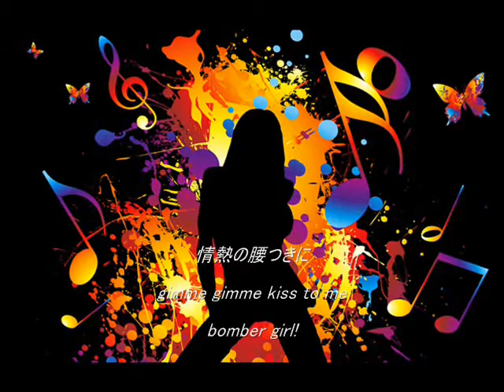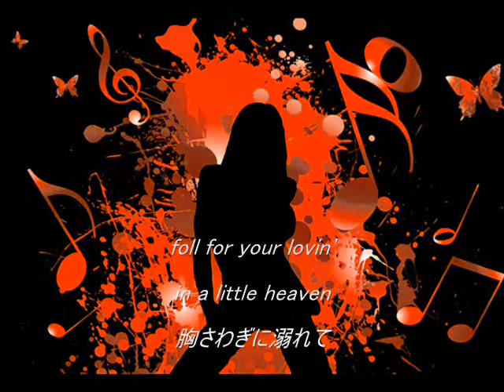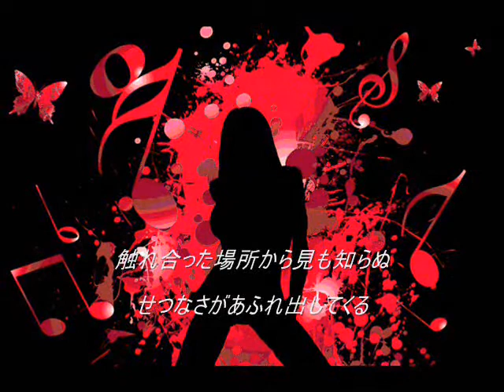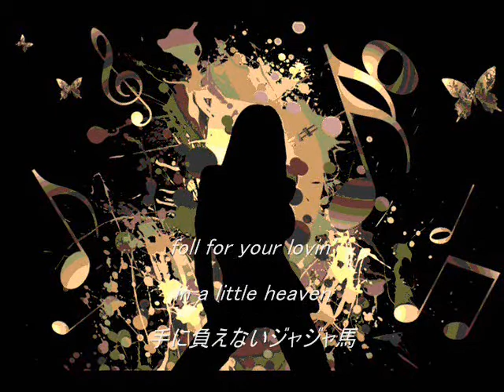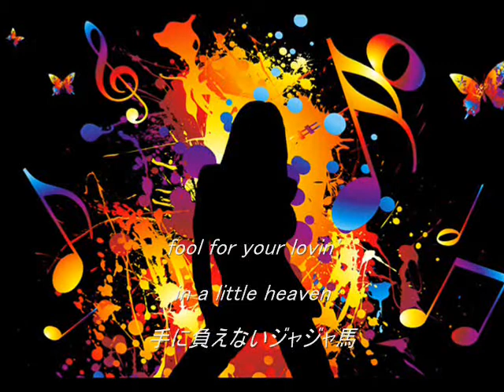BOMBER GIRL/近藤房之助&織田哲郎 カラオケcover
新PCになって、動画の音の入れ直しをしました。
前のPCの音環境が悪かったのか、動画に変なノイズが入ってしまい、非常に聴き苦しい点がありましたので。。m(_ _)m
前の動画にコメントをくださった方々、ありがとうございました。
1992年発売の近藤房の助＆織田哲郎のシングルで
カルビー「ポテトチップス」のCMソングにも使われた。